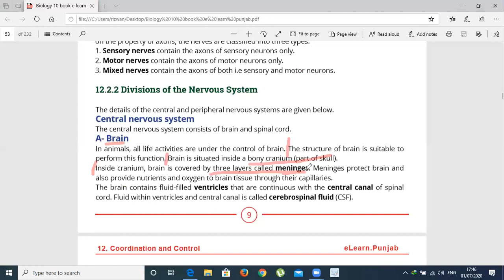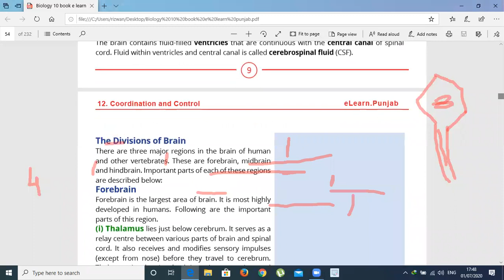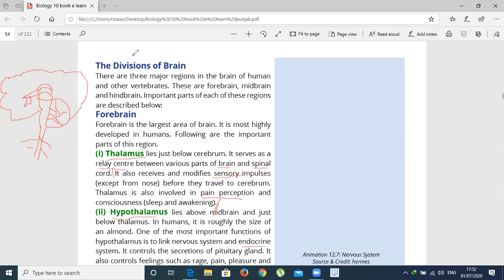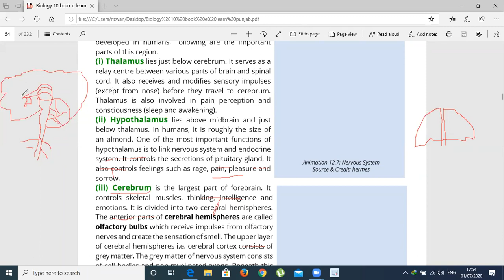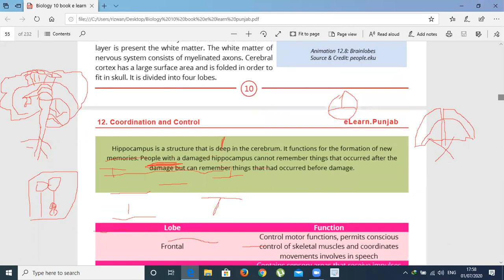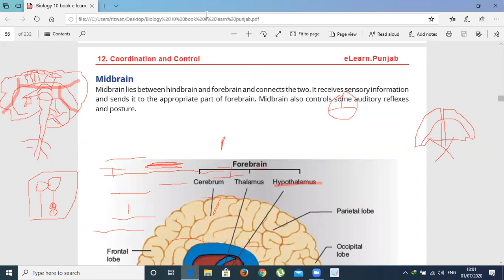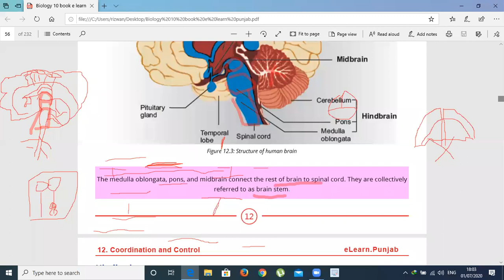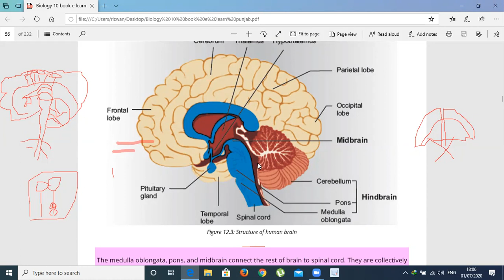structure and function of brain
In this vedio we will learn about structure and function of brain in detail.